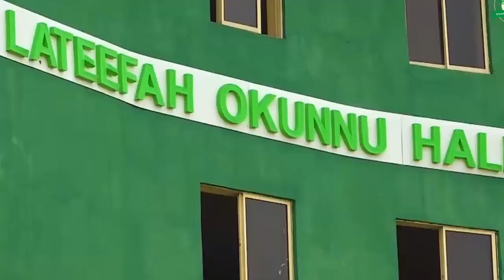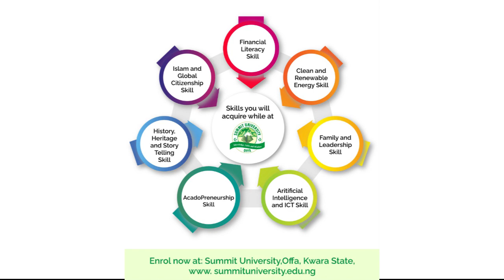DISCUSSING SUMMIT UNIVERSITY 7 POINT AGENDER ON SUMMIT HALF HOUR